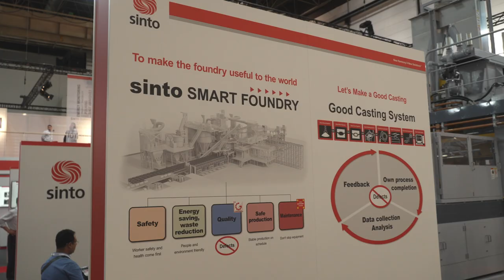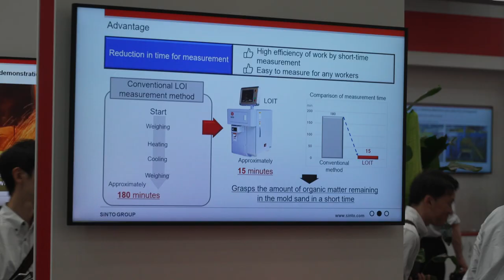GMTN 2023 - Sinto